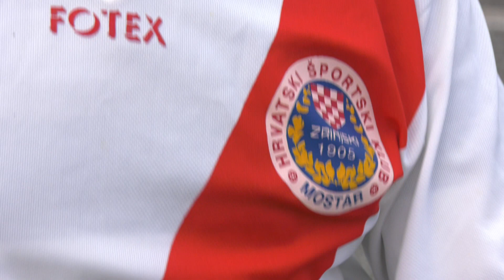RTV HB | Najava: Portret prvaka - Tihomir Tiki Skoko